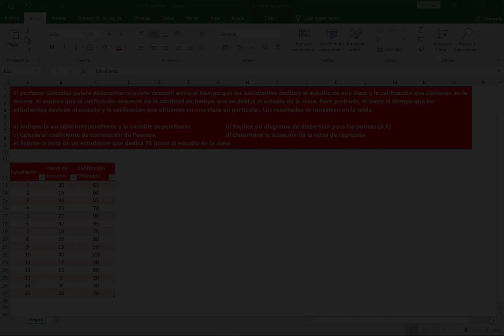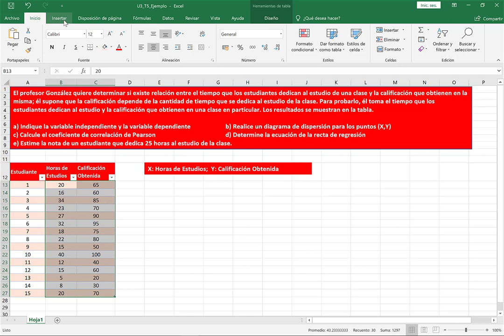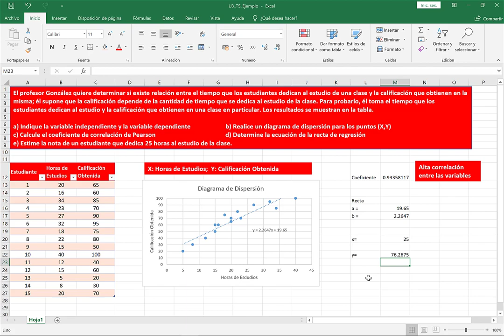U3 T5 E03 Ejemplo de regresión lineal en Excel